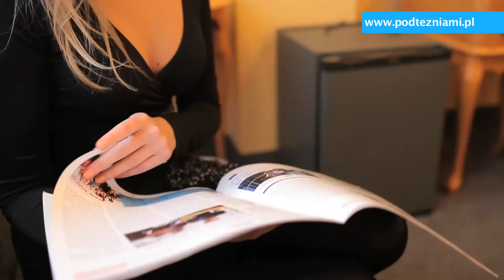Pokój 1-osobowy standard z kanapą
Pokój 1-osobowy standard wyposażony jest w łóżko (120 cm), a także 1-osobową rozkładaną kanapę. Goście Kliniki "Pod Tężniami" rezerwujący pokój 1-osobowy standard mogą korzystać również z lodówki i suszarki, które stanowią część wyposażenia pokoju.